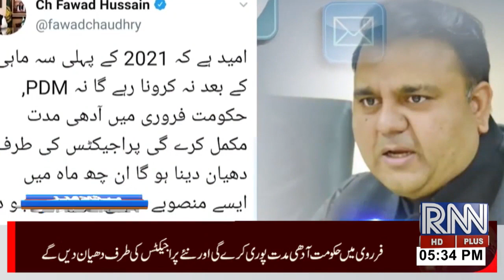Headline 5:30pm 01jun2021 rugsnews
rugsnews headline 5:30pm 01jun2021